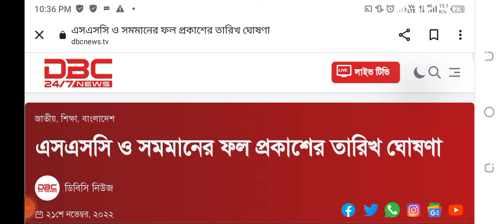অবশেষে এসএসসি ও সমমানের ফল প্রকাশের তারিখ ঘোষণা | SSC Exam Result Publish Date declared